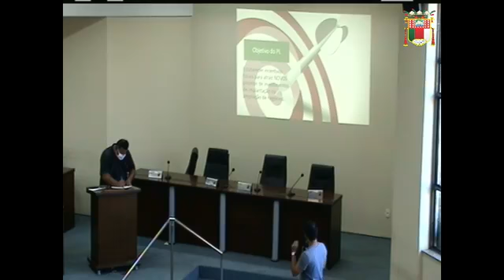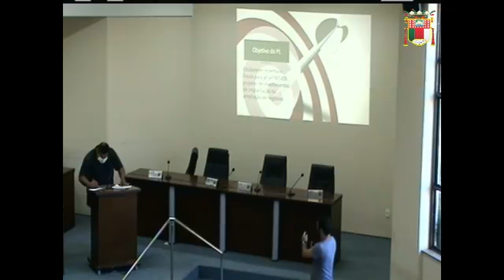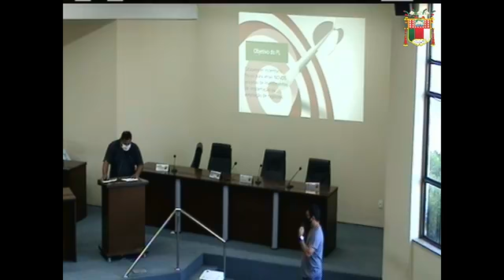Reunião das Comissões da Câmara Municipal de Anchieta do dia 15/03/2021.